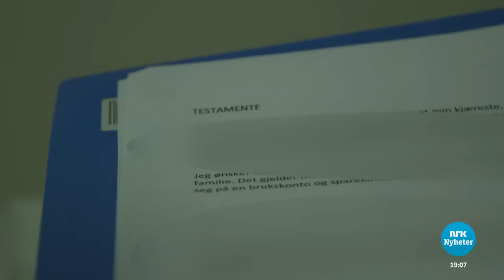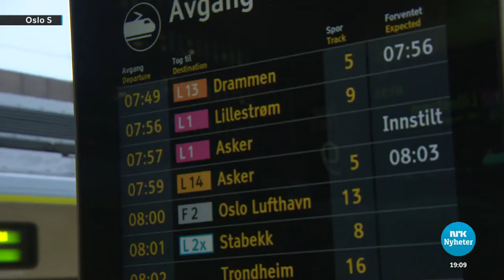Report for NRK (Norwegian Broadcasting Corporation) about Norwegian Peshmerga fighters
Given the instability in Kurdistan since British partition, Kurds have emigrated to various parts of the world.  When ISIS invaded Kurdish areas, many Kurds who were second-generation Immigrants born in western countries, went to Iraq to join the Peshmerga to fight ISIS.